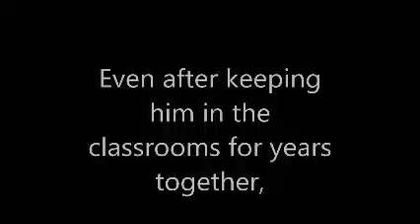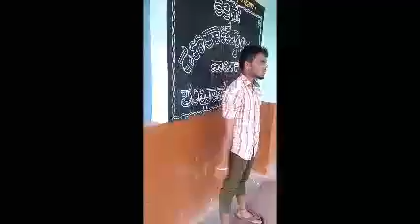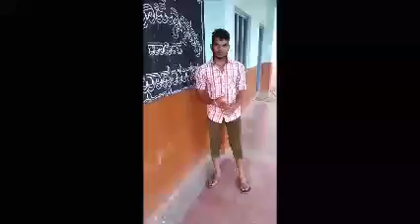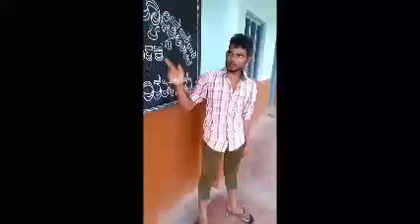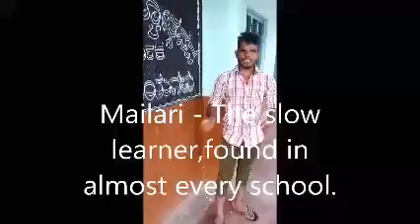UNRAVELING THE REAL EDUCATION-TOWARDS PERFECTION.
This is the video I uploaded as part of my article, titled 'Unraveling the real education-towards perfection'. It contains how education in our hands has been decorated with all the good for nothing procedures, when the real education lies somewhere else!!